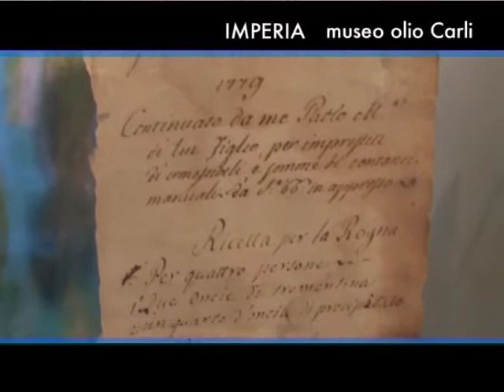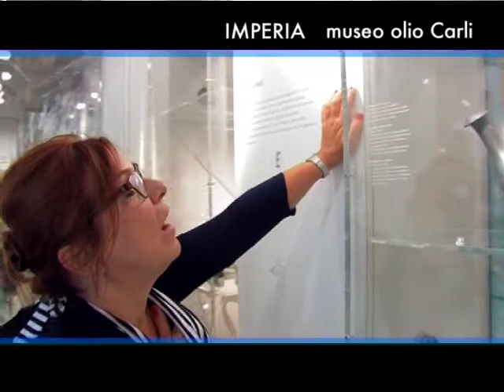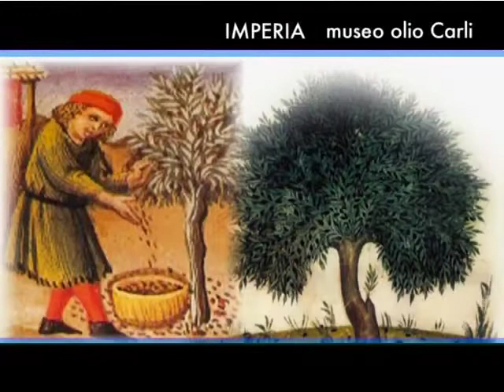Velisti per caso - Museo Olio Carli ad Imperia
Diario di bordo

Dopo una lunga traversata Syusy è arrivata ad Imperia con un obiettivo ben preciso, visitare il museo dell'olio. In occasione del centesimo anniversario dell'industria olearia dei fratelli Carli, Syusy affronta un percorso storico e geografico che la porterà a conoscere l'importanza nell'area mediterranea dell'olivo grazie ad un'esperta guida che praticamente gioca in casa, Lucio Carli.
Il rapporto tra l'uomo e l'olivo ha inizio 7.000 anni fa nell'alta Mesopotamia dove l'intervento dell'uomo permise lo sviluppo di drupe più grosse e con una maggiore resa in olio. All'interno del museo sono conservate tavolette babilonesi, risalenti al secondo millennio avanti Cristo, che testimoniano il commercio dell'olio come un bene molto prezioso. Lucio Carli, infatti, fa notare che già allora l'estratto di oliva veniva adoperato in diversi ambiti: quindi non solo alimento o condimento, ma anche medicinale e cosmetico. Veniva anche bruciato per produrre luce e calore, così come il legno della pianta.
Attraversando sale in cui vengono custodite lampade e ricette mediche, Lucio Carli conduce Syusy fino alla stanza dedicata all'uso dell'olio nella cosmetica. Il suo utilizzo è testimoniato da antichi vasi greci lekythos, come quello che Omero narrò essere stato regalato da Nausica a Ulisse perché riacquistasse vigore grazie all'unguento contenuto, o da piccole ampolle in cui i guerrieri contenevano il prodotto che si cospargevano sulla pelle prima di combattere.
L'importanza dell'olivo è trasversale su tutte le sponde del mediterraneo e le testimonianze non mancano. Nella costituzione ateniese al tempo di Aristotele era addirittura prevista la pena di morte per chi estirpasse un pianta di olivo e il valore culturale dell'olio si è tramandato fino a oggi in quanto lo si ritrova come simbolo nelle principali religioni monoteiste.